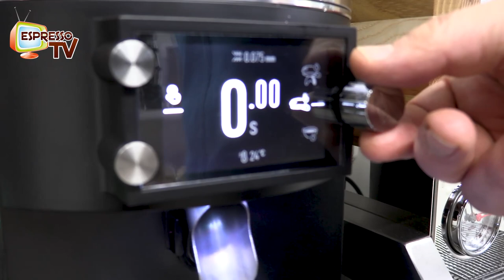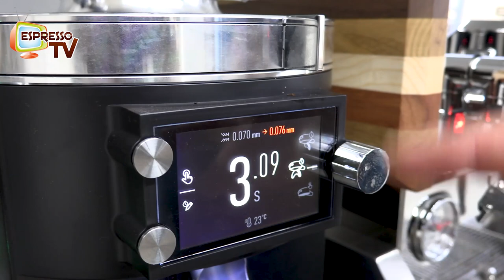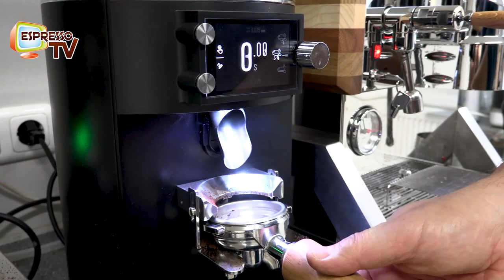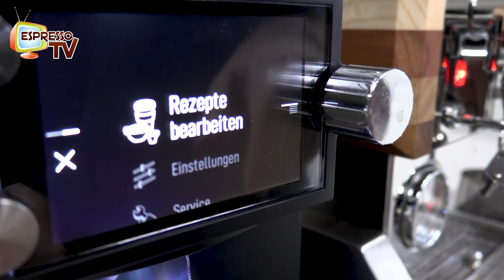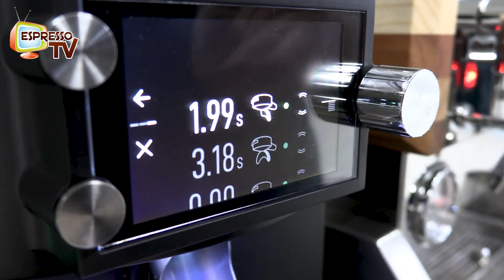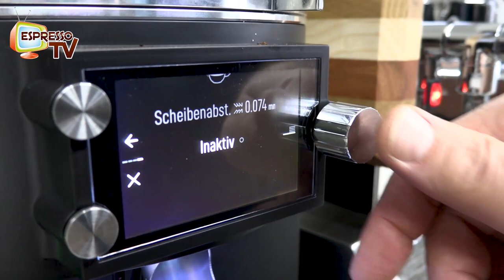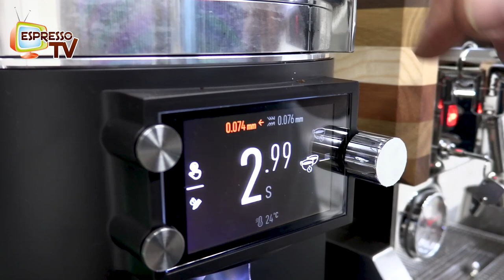Mahlkönig E80 Supreme English version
here I present the English version of the Mahlkönig E80 Supreme grinder.
Together with Elektra verve dualb
oiler